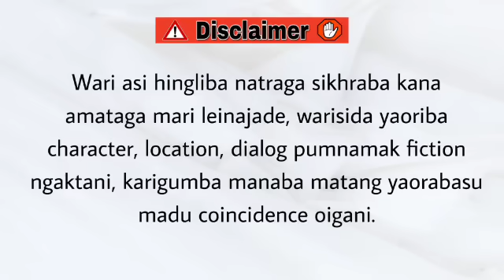Lonthoktaba Ningai (42) / The time for action is now. It’s never too late to do something.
Lonthoktaba Ningai

Chapter 42

Author - Bidyaluxmi Huirem

Narrator - Divyalaxmi